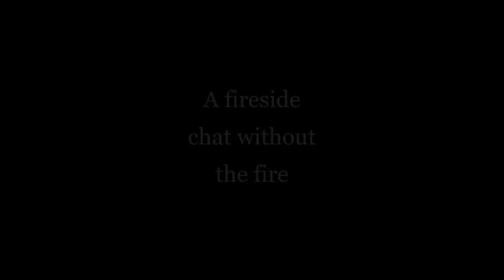On the eve of the day ~ a My Wool Mitten Vlog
Well we're finally on the eve of the Thanksgiving holiday!  Day 11 of the countdown to 12...

This vlog is a little longer than I wanted any in this series to be, and it's got some boring content but I hope you'll stick with me and let me know (either in the contents below or over at Instagram) how you would like to view my channel in the future. In my own rambling way, I'm trying to decide how I make videos going forward with the changes being made to YouTube.

There's also a bit of knitting content, and a tiny bit of farm happenings towards the end.  If you'd rather not be bothered with all of the "administrative" stuff, I hope you'll come back tomorrow for more light-hearted  woolly mitten things.

You can always find me as mywoolmitten on Instagram and Ravelry